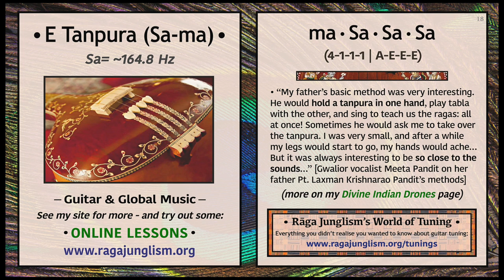E Tanpura (164.8 Hz) | Sa-ma | Longform HQ Drone Samples | World of Tuning | Rāga Junglism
More | Divine Indian Drones: “Ubiquitous across India, the tanpura’s idiosyncratic buzz provides a rich canvas for improvisation, accentuating the tones of the harmonic series: nature’s fundamental vibratory relationships. Some liken it to a prism, scattering pure white light to reveal the infinite shades within. Whatever you play, see what you can find in these curious, cascading sounds...”

• E Tanpura | ma-Sa-Sa-Sa (4-1-1-1=A-E-E-E) | Sa: ~164.8Hz

BASICS: India’s iconic droning lutes occupy a strange role. At Darbar we received countless tanpura-themed queries from post-concert audiences – though intrigued, newcomers were understandably confused as to quite what these towering fretless monoliths had been up to. Likewise, the artists who had sat amongst the drones would often lament the lack of awareness around their music’s cultural and historical roots.

ROLE: Crucially, the tanpura isn’t there to provide melody, rhythm, or any other ‘standard’ instrumental element. Instead, it adds a static texture – a sort of ‘colour framework‘ – resonating in set sequence rather than responding to the sounds around it. Its sparkling cascades both anchor and intensify the raga at hand, providing an unchanging vibrational context while also drawing out the power of particular overtones and intervals. As both the first and last sound heard in a classical concert, the tanpura will invariably reshade every note played inbetween. Thus, the drone is a double-edged sword, giving musicians sonic stability while also shining stark light onto even the smallest of their tonal inaccuracies. Unforgiving in its warmth, it illuminates the path towards perfection: in the words of Carnatic vocalist T.M. Krishna, “only a musician who has experienced this sanctity can be a true musical vehicle. In the internal absorption of the tanpura’s resonance, music happens.”

MYSTICISM: The omnipresent nature of its resonance has deep cultural foundations, pointing towards to the Vedic concept of nada brahma – ‘universe as sound’ – the belief that eternal cosmic vibration is the ultimate foundation of our reality. The drone, though overflowing with immediate, inherent motion, never offers up any kind of narrative sequence to follow. It has no clear start or endpoint, with a cross-resonance that fades in smoothly even as the strings are first strummed, as if the listener had just walked slowly towards a sound source that had been there all along. It’s easy to see how its ‘outside of time’ associations arise. Metaphysics aside, the idea certainly makes ‘sensory sense’: while a thick blindfold will essentially block out all light, there is no real equivalent when it comes to sound vibration...

DESIGN: Designed to maximise sustain in all the right places, the tanpura’s main air chamber (tumba) is made from a large, outdoor-grown pumpkin...each pumpkin used for the instrument weighs 40-45 kg, and has to be sun-dried...To this gourd is attached a resonant soundboard (tabli) – and the strings, made of brass, bronze, and steel, pass above a hardwood neck (dandi) made of tun or teakwood. Length varies by role, with models for male voices having a scale length of around 1 metre...The bridge (jawari) is often made from ebony wood, stag horn, or camel bone (the latter of which apparently has “a rather harsher sound”). It is precisely curved in such a way as to ‘graze’ the strings as they vibrate, which are in turn slightly elevated from its surface by thin cotton threads (jiva). This ‘nudges’ the end of the string’s oscillation path just enough to help separate out its overtones, creating the distinctive, ever-cycling ‘cascade’ effect. The tiny thread is absolutely crucial to the overall magic... | Full article

—Rāga Junglism's World of Tuning: A global musical project aiming to reinvigorate our peg-twisting rituals, examining new tuning horizons from multiple angles: practical, harmonic, historic, social, scientific, spiritual, and so forth. We take a global view, incorporating ideas from a worldwide variety of string traditions – India, Hawaii, Mali, Madagascar, Java, New Guinea, and beyond. See the full project

—Altered Tunings Menu: Explore 100+ guitar tunings from around the world (notes, chords, songs, harmonies, histories, myths, & more)

All resources on my site will stay 100% open-access & ad-free: above all, I want these pages to bring creative joy, and catalyse some fresh questioning around what we - and our instruments - are truly capable of. If you want to support these projects, hire me to play/write/record, or try out some online lessons: expand your sonic imagination with ideas from global music!